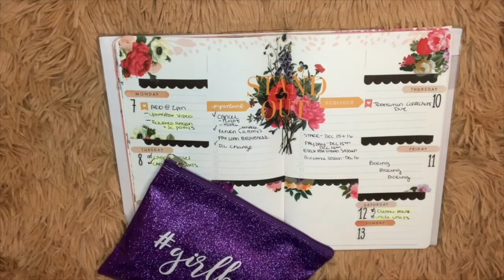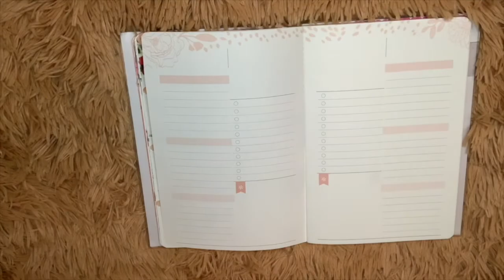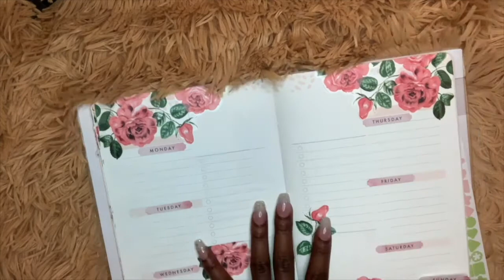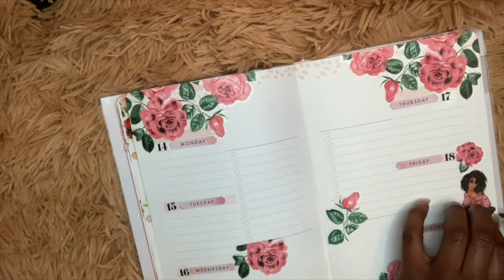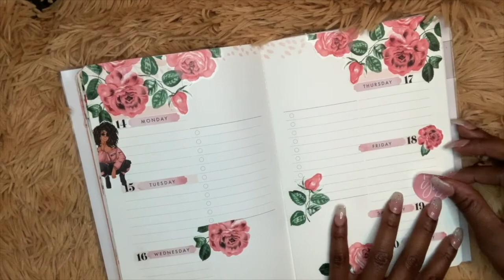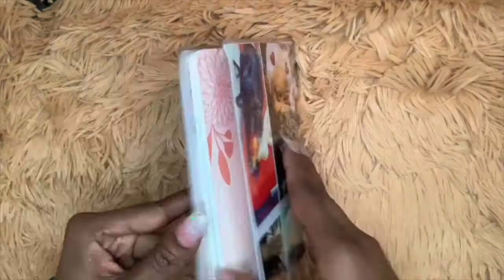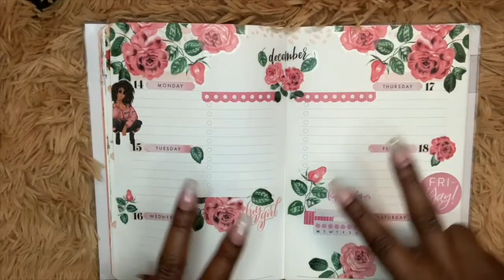🎄Dec 14 Plan With Me- Anika’s KREATIVE KLOSET - Last Week of Work🎄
The Christmas Spirit is so contagious. I feel like its the bright light at the end of this dark year. I almost went for the Christmas vibe in this spread but instead I chose an alternate look that still is aligned with my Christmas Cheer. ✌🏾
My page is planner related but my stories are all me.

🎄Music Credit 🎄

🎅🏾Verified Picasso - Scary Island
🎅🏾Dyalla - Homer Said